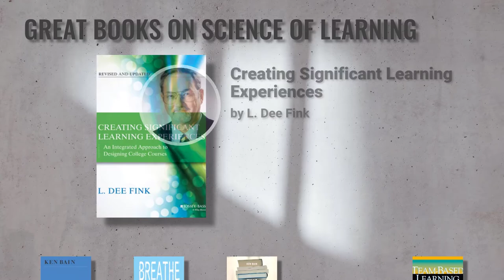PowerPoint Technique - Bookshelf Effect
This is a part of the PowerPoint slides I created for a university faculty member back in July. The motion effect (I call it a bookshelf effect) uses the Morph transition. Let me know if you want to know how to do it or want the template.